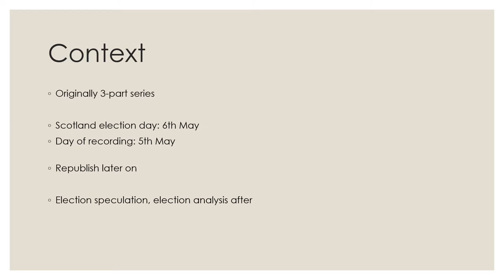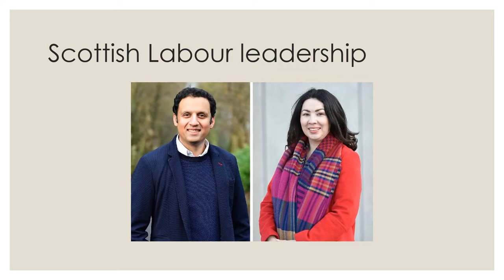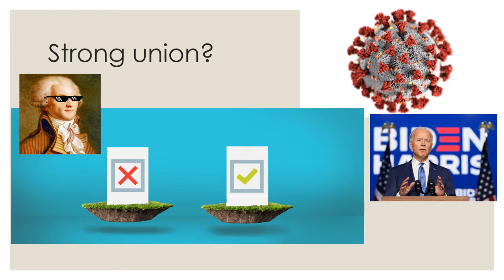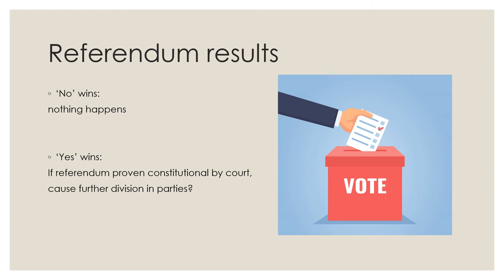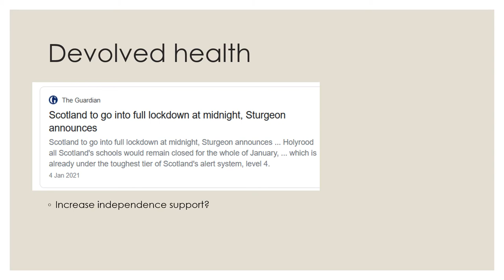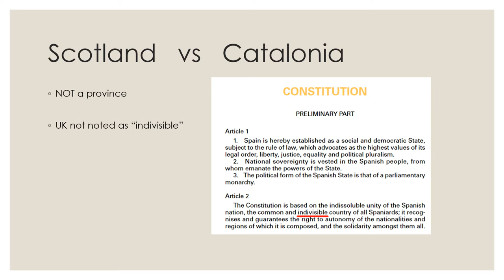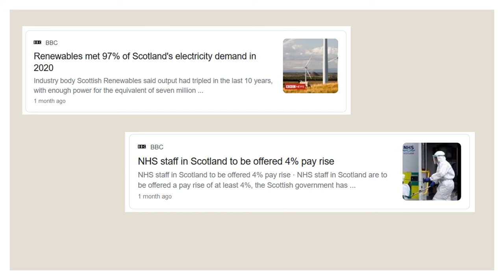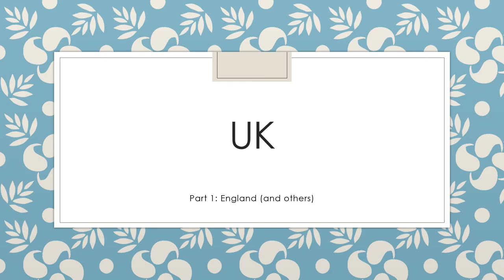State of the UK Part 3: Scotland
yes im rushing this so much that i didnt even bother to edit the thing and add some bg music or whatever

but yea! for outsiders, this is your basic primer to the scottish elections happening today, and why they're so important

i'll edit this properly later on, when the election results are out